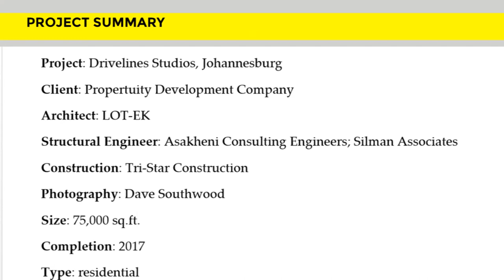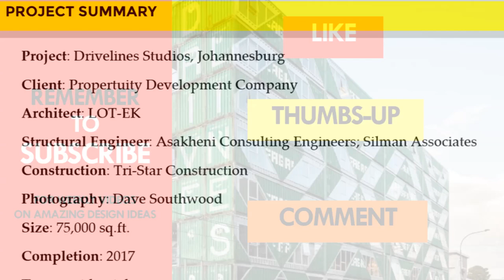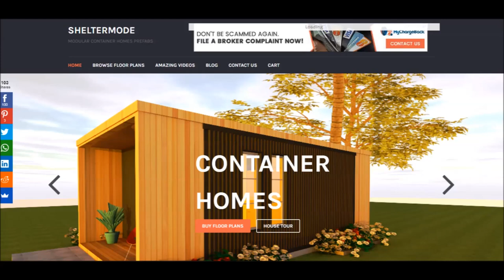Shipping Container Housing - Drivelines Studios by LOT-EK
Shipping Container Housing - Drivelines Studios by LOT-EK. Drivelines Studios: Shipping Container Housing by LOT-EK in Johannesburg, South Africa. In this video, we bring you Drivelines Studios: Affordable accommodation built using 140 recycled shipping containers in Johannesburg, South Africa designed by award winning, New York based firm LOT-EK Studio.  “Drivelines Studios” is a six-story residential building in Johannesburg, South Africa constructed from 140 upcycled shipping containers designed by award winning, New York based firm LOT-EK Studio. Embracing the triangular geometry of the site, the building is conceived as a billboard where two separate volumes of residential units are hinged at the narrow east end of the lot, framing the social space of the open interior courtyard. The building outer facades are straight and flush with the lot line while the facades in the inner courtyard are articulated by the staircases, the elevator tower and the bridges connecting all levels, and by the open circulation paths activated by the studio units’ spillover onto their outdoor space. Shipping Container Housing - Drivelines Studios by LOT-EK.

Project Summary.
Project: Drivelines Studios, Johannesburg
Client: Propertuity Development Company
Architect: LOT-EK
Structural Engineer: Asakheni Consulting Engineers; Silman Associates
Construction: Tri-Star Construction
Photography: Courtesy of: Dave Southwood
Info Sources: LOT-EK
Size: 75,000 sq.ft.
Completion: 2017
Type: residential

Conclusions
What is your opinion about this amazing apartment? Which part of the apartment appeals to you the most? Give us your opinion by posting in the description below. Bye